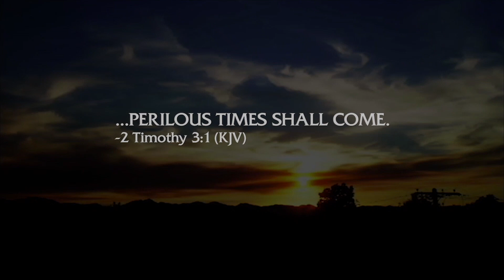A Little Girl Went Thru HELL, Then She Went To HEAVEN. David Heavener & Leora Rosenburg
Exclusive Content on DavidHeavener.tv
Visit now for the continuation (or full version) of this interview.
or call Customer Care at 8fourfour-806.Triple06

Last Evangelist Episode 1 is now on DVD!
Text Evangelist to 71777 in US/Canada
igfn.us/form/_M7WrA

To join the chat following the live shows, *** email or text your receipt ***
 You'll have instant access to the archives, plus hundreds of videos exclusive on davidheavener.tv.
You'll receive the emailed link at 7:45pm EST each Monday to join live chat if you wish. If you prefer a text, let us know at six15.8six1.9six59

Your podcast 5-star rating helps more people discover us. Help spread Truth!

Are you watching on the DavidHeavener.tv App?